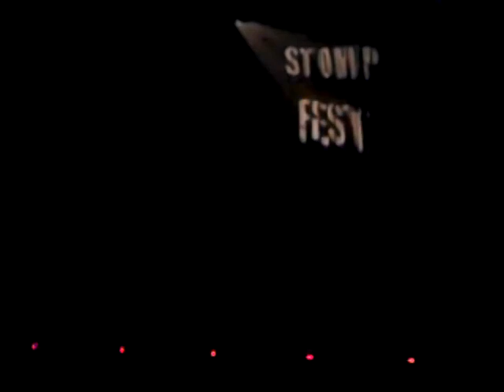Stompfest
Stompfest at Lipscomb University : Fall 2010